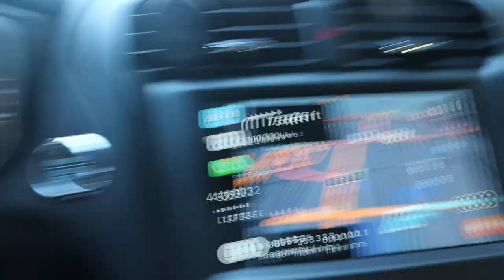The Rocky Story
The true story of the iconic film, Rocky.

Camera: Canon EOS Rebel T6i Digital SLR

New Here?
Hi! My name is Brian Cotter and I live in New York City. There is a new video on my channel EVERY SUNDAY. I upload vlogs, reviews, travel & lifestyle videos!